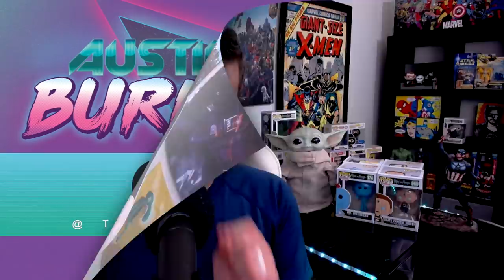Curon (2020) Netflix Series Review